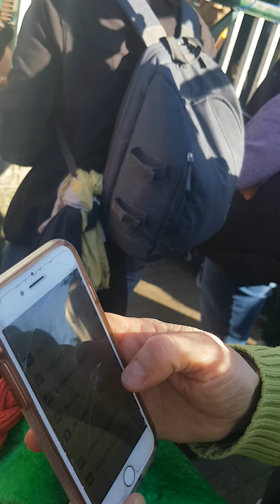Dolores Cahill, Tracy O'Mahoney and Dr Anne McClosky in Herberts Park, St Patrick's Day, 2021.